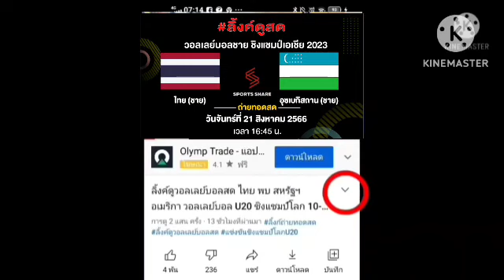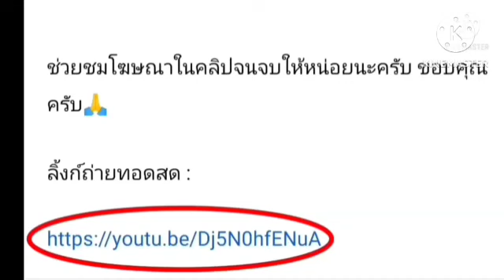ลิ้งค์ถ่ายทอดสด ⏰[16:45 น.] ไทย 🇹🇭 พบ 🇺🇿 อุซเบกิสถาน จันทร์ 21ส.ค. 66 วอลเลย์ชายเอเชีย 2023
วอลเลย์บอลชาย ชิงแชมป์เอเชีย 2023
⏰[16:45 น.]
ไทย 🇹🇭 พบ 🇺🇿 อุซเบกิสถาน
⏰[19:45 น.]
เกาหลีใต้ 🇰🇷 พบ 🇵🇰 ปากีสถาน